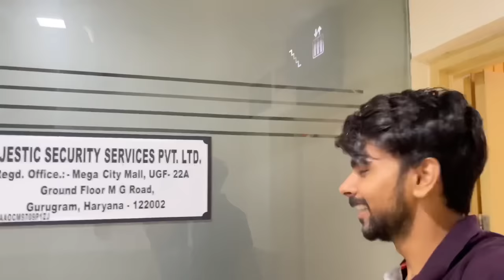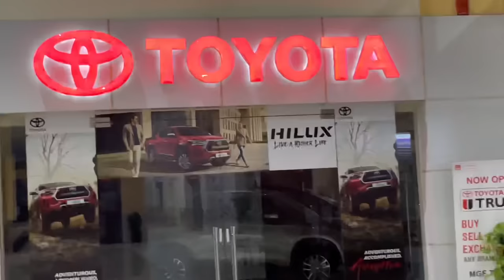Meet My Girlfriend 😛 | Love Kataria Vlogs